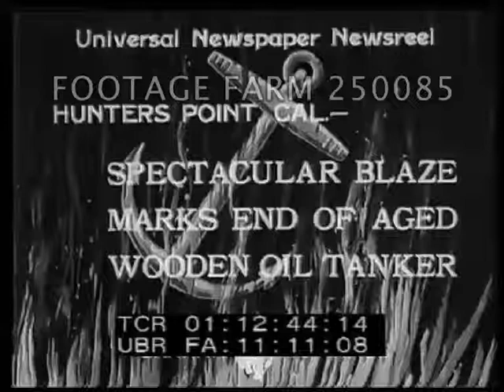Spectacular Blaze Marks End Of Aged Wooden Oil Tanker - 250085-34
[1933 - USA Fire:  Spectacular Blaze Marks End Of Aged Wooden Oil Tanker]
01:12:47  MS ship, Santa Paula, burning w/ flames & heavy smoke; front mast falls into San Francisco Bay.  CU shots of cabin, flames, stern from water.
Shipping Disaster; Petroleum Cargo;
NOTE:  The Santa Paula was a Union Oil freighter that operated under tow or sail, built ca 1900.